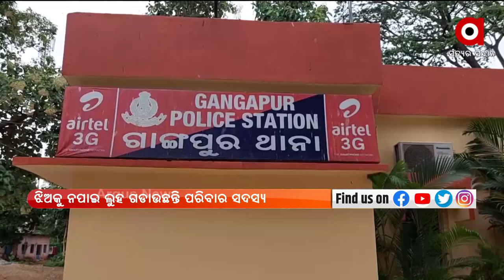Argus Update 10 AM | 27th September | ArgusNews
+ ଆଜିଠୁ ଆରମ୍ଭ ହେବ ଆୟୁଷ୍ମାନ ଭାରତ ଡିଜିଟାଲ ମିଶନ

+ ଆନ୍ଧ୍ର ସନ୍ଥଗୁଡାରେ ଲ୍ୟାଣ୍ଡଫଲ କଲା ସାମୁଦ୍ରିକ ଝଡ ଗୁଲାବ

+ ମାଓ ଦମନ ନେଇ କେନ୍ଦ୍ର ଗୃହମନ୍ତ୍ରୀଙ୍କ ଗୁରୁତ୍ବପୂର୍ଣ୍ଣ ବୈଠକ

+ ପିପିଲି ଉପନିର୍ବାଚନ ପାଇଁ ଆଜି ପ୍ରଚାରର ଶେଷ ଦିନ

+ ପ୍ରହସନ ପାଲଟିଛି ବିଜୁ ସ୍ବାସ୍ଥ୍ୟ କଲ୍ୟାଣ କାର୍ଡ.

+ ଓଡ଼ିଆରେ ଅନୁବାଦ ହେବ ଇଞ୍ଜିନିୟରିଂ ପାଠ୍ୟକ୍ରମ

+ ଦୃଢ଼ ନିଷ୍ଠା ଓ କଠିନ ଅଧ୍ୟବସାୟର ଆଗରେ ହାର ମାନିଲା ଗରିବୀ